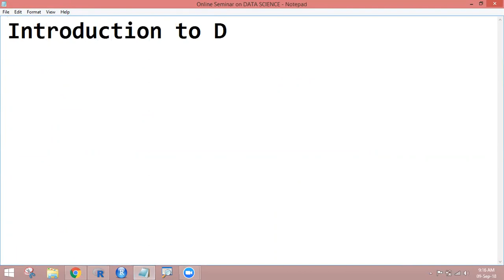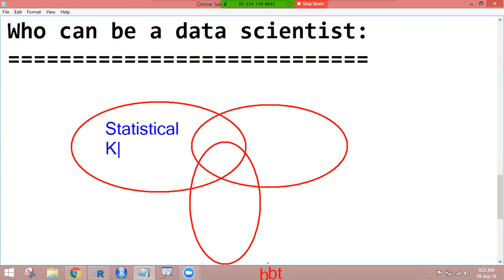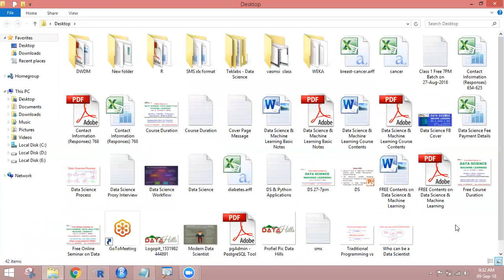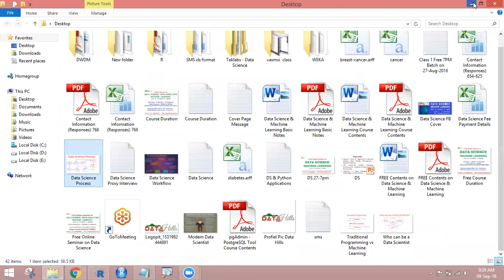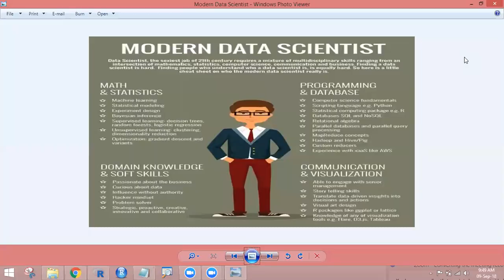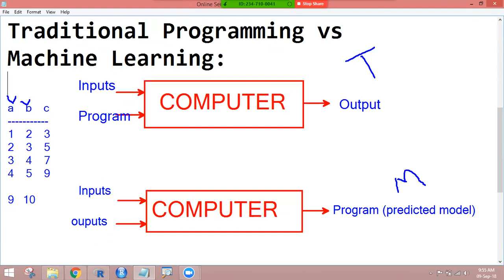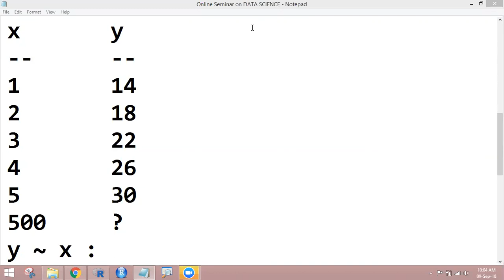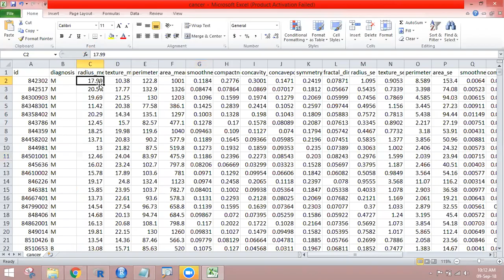1 Introduction to Data Science & Data Analytics - DATAhill Solutions Srinivas Reddy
Online Classes on DATA SCIENCE / DATA ANALYTICS / MACHINE LEARNING with R, PYTHON & WEKA.

Good Value for Money - Charged less than any other training institutes.

INTRODUCTION TO DATA SCIENCE:
What is Data Science?
Who is Data Scientist?
Who can be Data Scientist?
Data Science Process
Modern Data Scientist
Data Science Workflow
Technologies used in Data Science

Data science is a "concept to statistics, data analysis, machine learning and their related methods" in order to "understand and analyze” with data.

Data science is an interdisciplinary field that uses scientific methods, processes, algorithms and systems to extract knowledge and insights from data in various forms, both structured and unstructured, similar to data mining.

Data Science is also called as "The Sexiest Job of the 21st Century".

DATA ANALYSIS:
Data analysis is the process of extracting information from data. It involves multiple stages including establishing a data set, preparing the data for processing, applying models, identifying key findings and creating reports.

The goal of data analysis is to find actionable insights that can inform decision making.

Data analysis can involve data mining, descriptive and predictive analysis, statistical analysis, business analytics and big data analytics.

Statistician + Software Engineer

A person who is better at statistics than  any software engineer or a person who is better at software engineering than any statistician is a data scientist.

Computing Skills + Mathematics, Probability & Statistical Knowledge + Domain Expertise can be a data scientist

Data Science Process:
Real World   - Raw data collected  -  Data is processed  - Clean Data set  -  Exploratory Data Analysis  - Models & Algorithms  -  Communicate visual report (Making Decisions) -  Data Product  -  Real World

Modern Data Scientist:
Math & Statistics
Programming & Database
Domain Knowledge & Soft Skills
Communication & Visualization

Data Science Workflow:
Problem definition
Data Collection & Preparing
Model Development
Model Deployment
Performance Improvement

R
Python
Weka
etc.